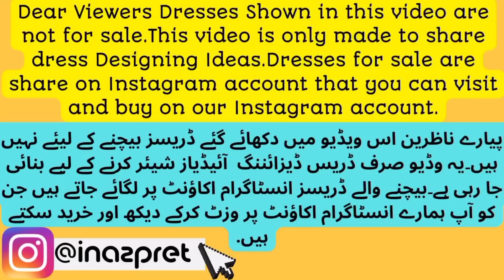Classic Eid Wear Dress Designing Ideas | Latest Eid Wear Dresses Design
""Dear viewers This video is only made to share dress Designing ideas Firstly I Clarify That I do not take a Stitching order.""

In this video I will show you:

1) Beautiful eid wear Dress
2) Printed lawn dress Designing
3) Eid Designing video
4) Eid Dress Designing
4) Summer Wear fancy dresses
5) Latest party wear dress designs